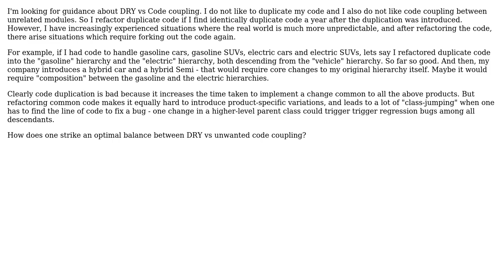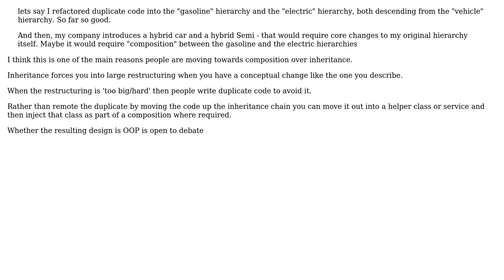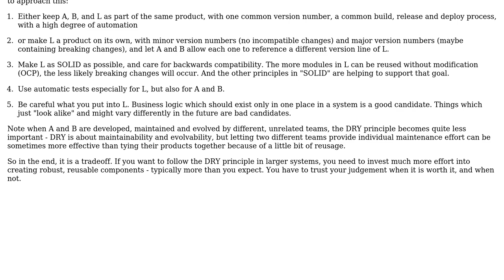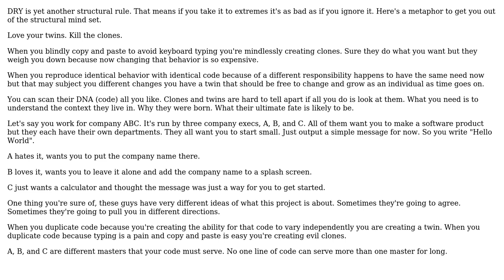Software Engineering: Code coupling introduce by DRY and OOD (3 Solutions!!)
Software Engineering: Code coupling introduce by DRY and OOD

With thanks & praise to God, and with thanks to the many people who have made this project possible! | Content (except music & images) licensed under CC BY-SA | Music | Images & others | With thanks to user user2549686 user Ewan user Doc Brown user candied_orange and the Stack Exchange Network Trademarks are property of their respective owners. You are responsible for your own actions.